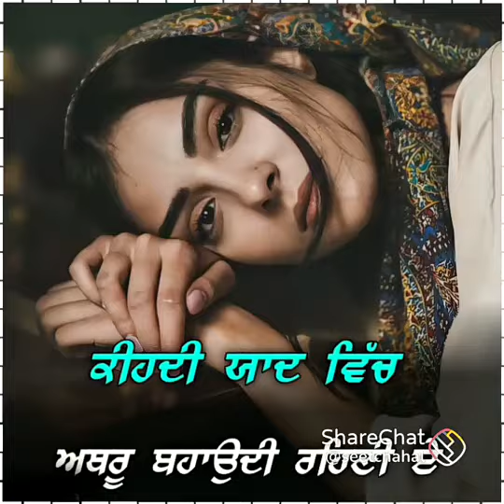Dharampreet#shortvideo#Viral#youtubeshorts#Lovepreet singh ghai#Shorts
Dharampreet#shortvideo#Viral#youtubeshorts#Lovepreet singh ghai#Shorts#song